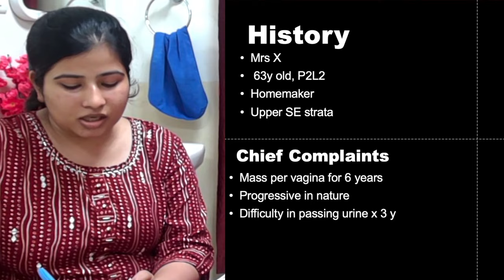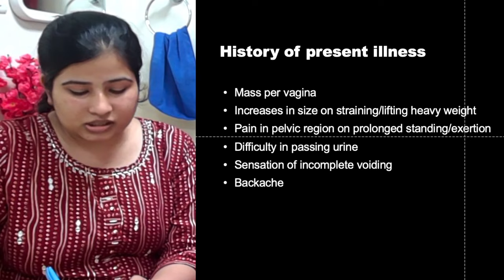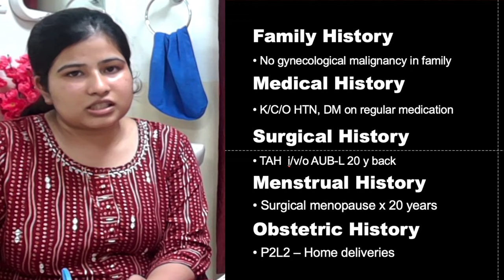Case Presentation - Vault prolapse | Post Hysterectomy Vault Prolapse (PHVP) | Dr Himanshi Agrawal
We discuss here a case of vault prolapse - prevalence, ethology, prevention, examination and management.